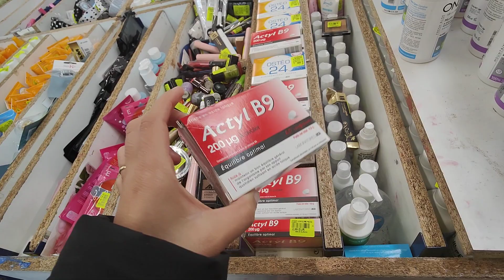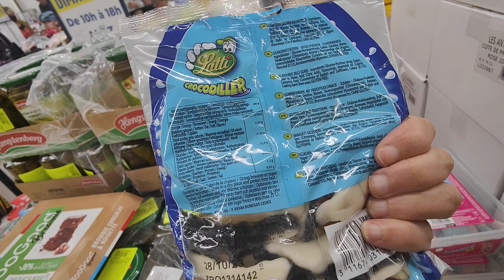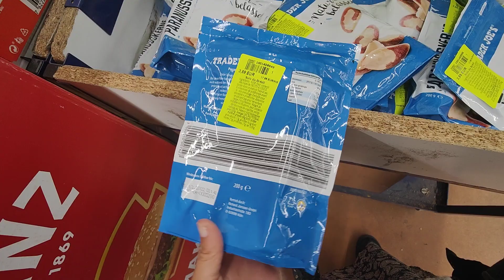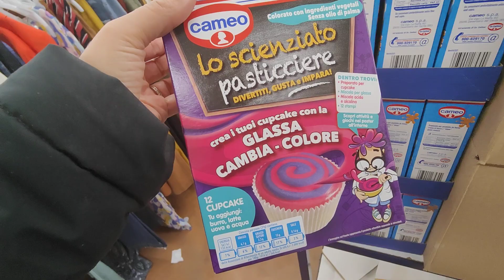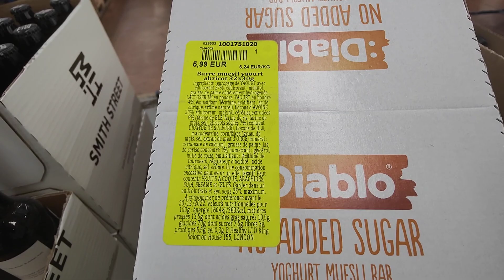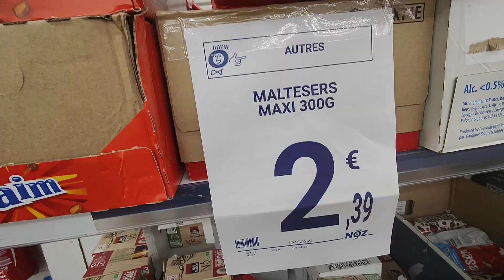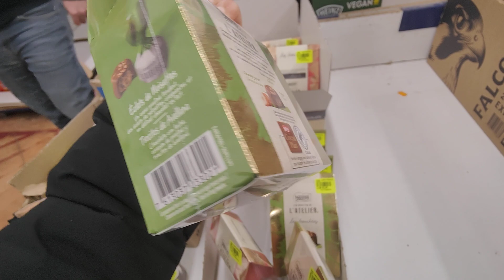NOZ ARRIVAGE COSMÉTIQUES ALIMENTATION 14 NOVEMBRE 22